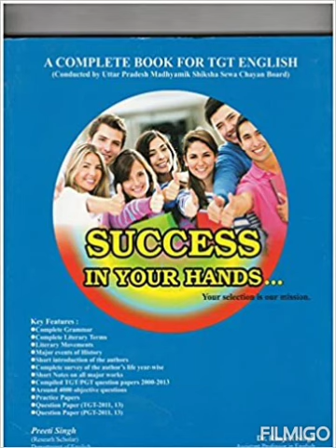TGT ENGLISH M C Q TEST SERIES PART -2 (LITERARY TERMS)